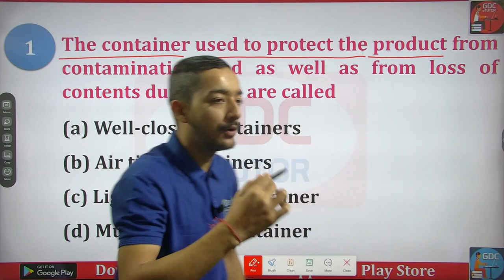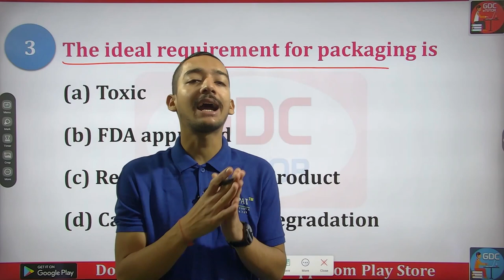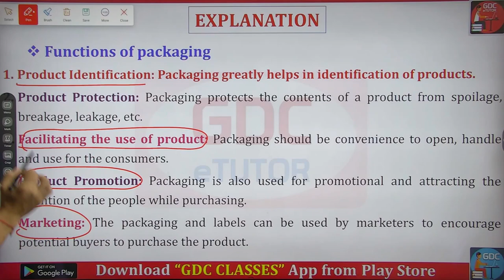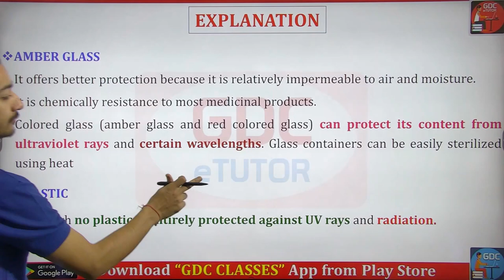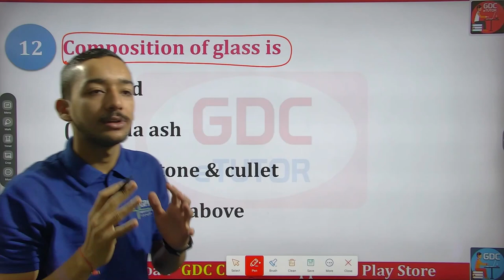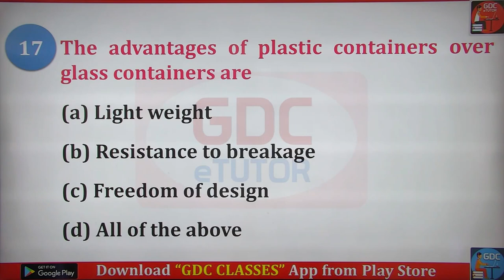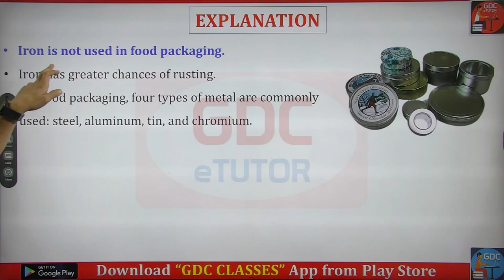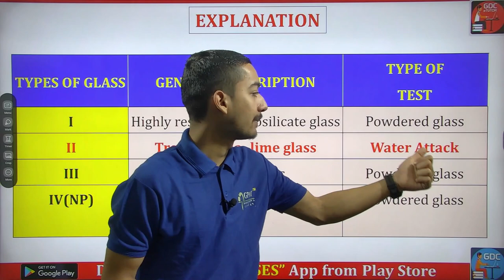PACKAGING MATERIAL [PHARMACEUTICS] IMPORTANT MCQS | PHARMACIST EXAM PREPARATION BY AKASH SIR.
This video is useful for  ITBP | AIIMS | ESIC | SSC | NCL | NTPC | RAILWAY | SBI | ISRO | HOSPITAL | PHARMACIST

Org Code for iPhone = GDCCLASS
🩸B. Pharm (1st to 8th Semester) e-notes
govt pharmacist
pharma jobs
pharmacist recruitment 2022
pharmacist jobs
pharmacy job
pharma job vacancies for fresher
govt pharmacist vacancy 2022 || ESIC Pharmacist Vacancy || govt pharmacist job in 2022 | pharmacist vacancy 2022 | pharmacy jobs vacancy | pharma job vacancies for freshers | pharma jobs | ESIC Pharmacist Vacancy 2022|Central Government Vacancy | Central Government Pharmacist Vacancy 2022 | SSC Phase X Pharmacist Recruitment 2022 |
govt pharmacist vacancy 2022 | govt pharmacist job in 2022 | pharmacist vacancy 2022 | pharma jobs Pharmacy Vacancy